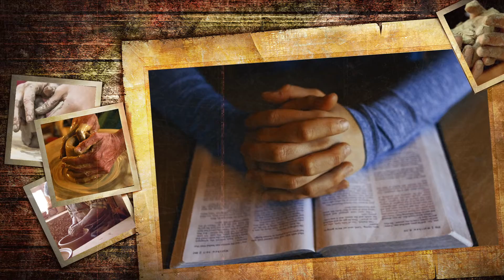Oraciones en tiempo del Coronavirus... "MOLDEANOS A TU PARECER"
MOLDEANOS A TU PARECER

Padre nuestro, una vez más aquí estamos, presentándonos delante de Ti, pasando un tiempo con la mejor compañía, conversando, exponiendo nuestra necesidad y esperando que como el Buen Alfarero, nos vayas moldeando y haciéndonos, ó, deshaciéndonos a Tu parecer.
Hoy queremos pedirte que trabajes en estas vasijas, que nos ayudes a ser mejores, pero en especial, queremos pedirte por algo que en ocasiones nos atrapa tan fácilmente, y con nuestras palabras, con lo que publicamos o lo que comentamos, sin darnos cuenta, dañamos a los demás.
No queremos Padre, que bajo la frase de que, “hay que reír un poco”, hagamos chiste de los “defectos” de los demás, de las limitaciones de otros, de la voz tan desafinada que tiene para cantar, del sobrepeso o de lo débil que es.
No permitas que participemos de conversaciones en donde se denigre la dignidad de las personas, en donde solo se hable de chismes y se critique sin piedad a los demás.
No permitas que nos burlemos de la ortografía de los que no tuvieron las mismas oportunidades, de los que tienen una forma muy peculiar de vestirse, de la blusa que a ella les parece hermosa y nosotras no la vemos igual.
Si en algún momento lo hacemos, haz que nos demos cuenta inmediatamente y que ya no lo volvamos a hacer. Sabemos que no somos perfectas Señor y en ocasiones es difícil no seguir la corriente de lo que TODO el mundo hace, buscando la forma “Sana, aparentemente” de olvidarse por un momento de los problemas que invade a la humanidad.
En el nombre de Jesús te lo pedimos Padre, estamos en Tu manos, moldéanos a Tu parecer.
Amén.